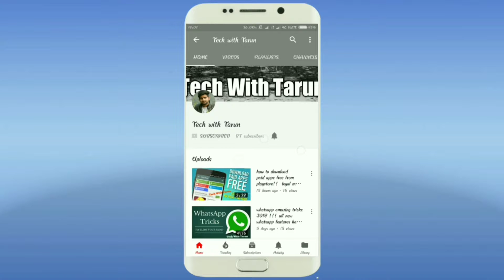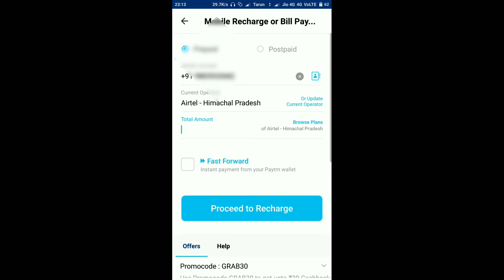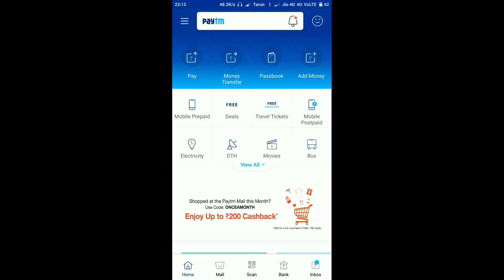PAYTM LOOT May 2018!!! 75 rs free rechrge for every sim user..!! grab it now ..!!!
Namashkar doston aaj main aapko is video m paytm ki aisi trick k bare m btaunga jisse aap 75 rs ka kisi bhi sim m free recharge kr paenge..!! to agar aapko ye video psnd aae to like krein share krein or subscribe krein mere channel ko..!!
Jai Hind , Jai Bharat , Vandey Matram..!!!
instagram username :- t.a.r.u.n_d.o.g.r.a